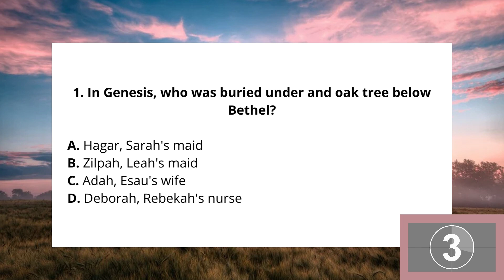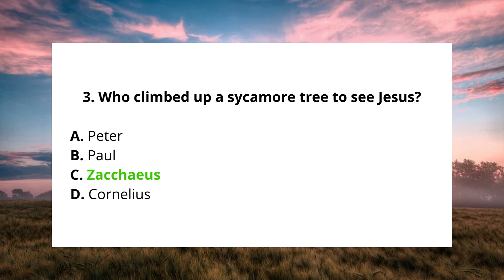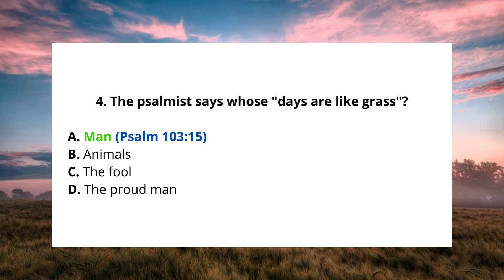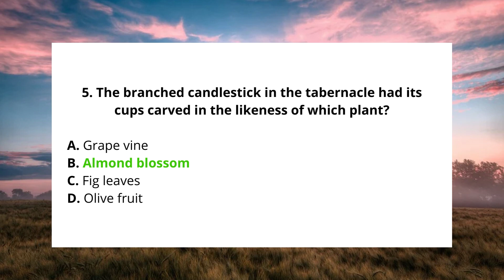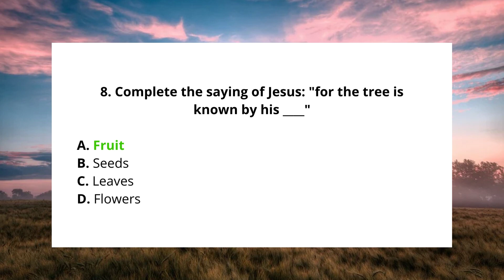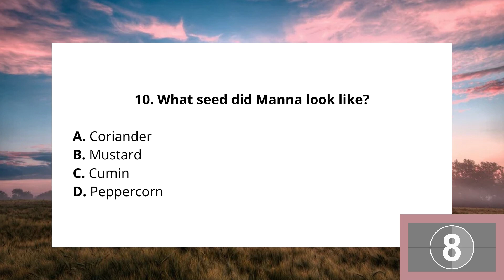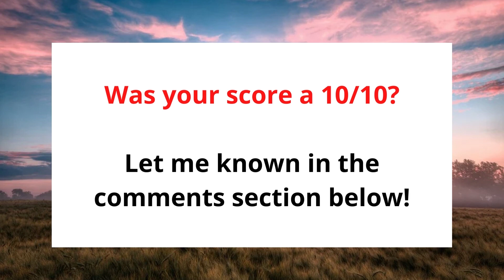BIBLE QUIZ | Trees, Plants, & Flowers